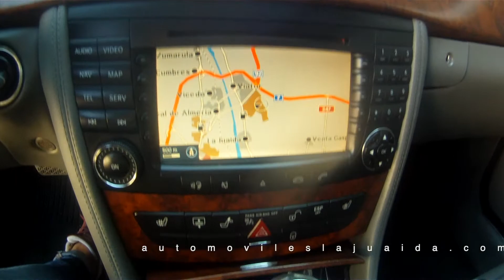Automóviles La Juaida Almería, Mercedes cls 320 Cdi